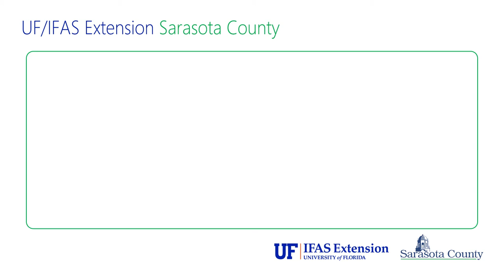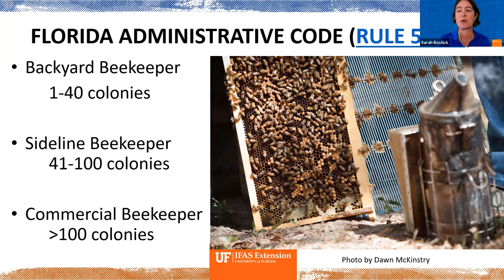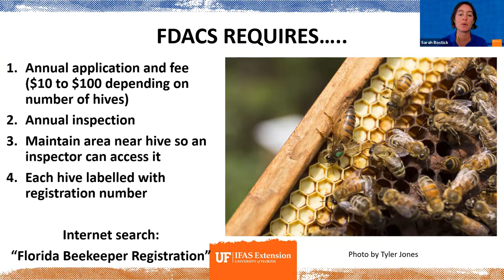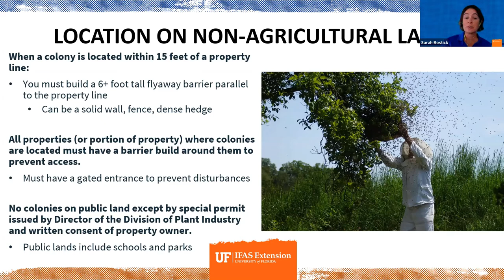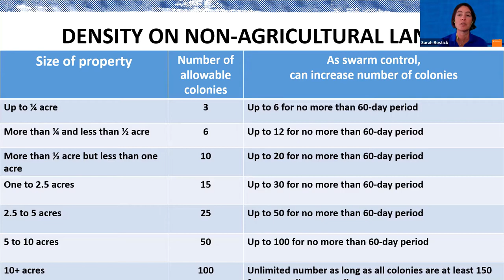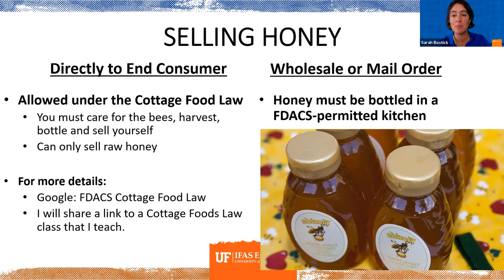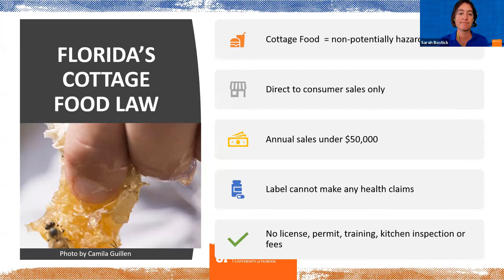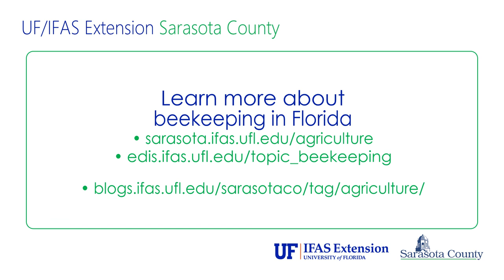Rules and Regulations of Beekeeping in Florida (webinar)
Dot the i's and cross the t's, by learning about beekeeping codes in Florida.